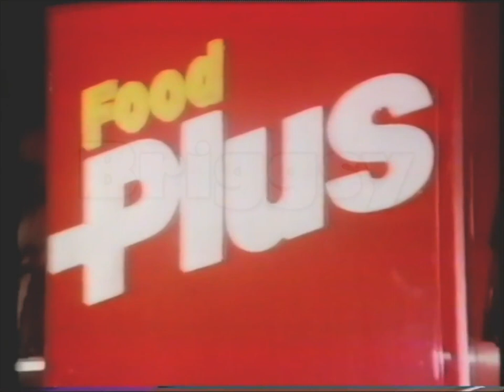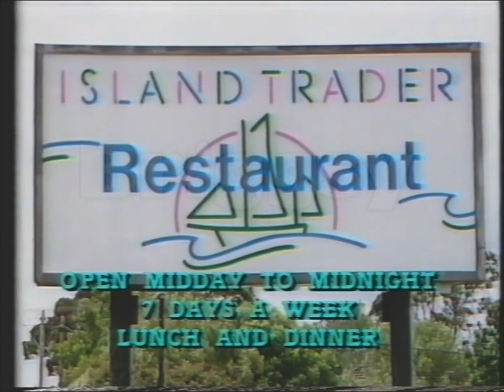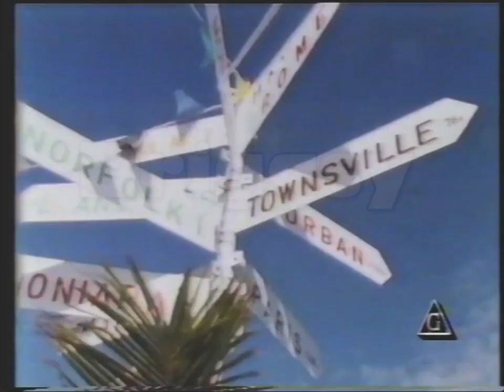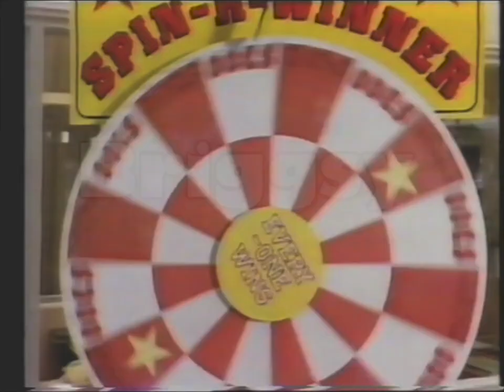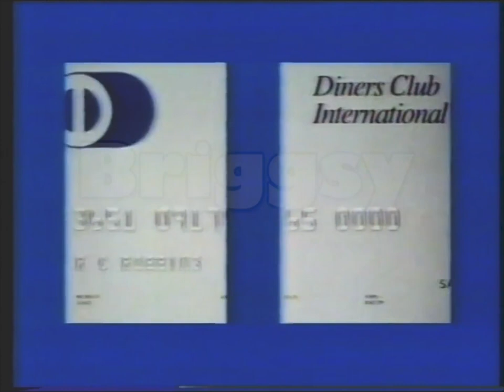Aussie TV Commercial Breaks Part 48 (ATV-10, 1986)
Before go and write in the Comments why my video as a Watermark on it. I will explain. This Watermark is here so Other You Tuber and TV Stations can’t steal it without giving me a credit or paying me for the footage.  If you interested of getting a DVD copy or Digital File via Dropbox Drive for your Review, Remix or TV Show drop me I line on my on Facebook or my email . If you’re a You Tuber you can get it for free and all you have to do is give me a credit in the Video. And if you’re a TV Station the money will be negotiated so it can go towards buying Used Record VHS, Betamax and U-matic Tapes.

Here is my Forty-eight is a series of videos of Australian TV Commercial Break Compilations. If have any Australian TV Shows or Commercials on VHS or Betamax Tapes or DVD copies from VHS or Betamax tapes please email at I will put a list on my Facebook I want commercials From 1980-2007. On VHS and Betamax. From city TV Stations ABC, 7, 9, 10 (TV0 and ATV-0), and SBS (Channel/Network 0/28). Regional TV Stations like Southern Cross, Southern Cross Ten, WIN TV, Prime, GWN, Imparja, Central GTS/BKN, RTS-5A, SES-8, Tas-TV, TNT-9, TVT-6 and so many more. These commercials were aired on ATV channel 10 Melbourne during 1986 World Music Video Awards. These commercials aired in 1986.
List of Commercials:
1. Jefferson Ford Car Dealer Melbourne Commercial (00:00-00:29)
2. The Fur Company Melbourne Commercial (00:29-00:59)
3. Ten Eyewitness News Melbourne Promo (00:59-01:30)
4. Food Plus Commercial (01:30-02:00)
5. Mitsubishi Magna Car Commercial (02:00-02:30)
6. Island Trader Restaurant Melbourne Commercial (02:30-02:59)
7. Alulite Commercial (02:59-03:29)
8. America’ Cup Ten Eyewitness News/Updates Promo (03:29-04:02)
9. Market Square Geelong Commercial (04:02-04:32)
10. Leisureland Fair Melbourne Commercial (04:32-05:01)
11. Photo Express Where in the world have you been? Competition Commercial (05:01-05:31)
12. Winning Edge Gym Melbourne Commercial (05:31-06:02)
13. Nissan Navara Car Commercial (06:02-06:31)
14. GoldStar Video Cassette Player Commercial (06:31-07:01)
15. Doors Galore Melbourne Commercial (07:01-07:31)
16. Experience Australia Promo (07:31-08:01)
17. Holden Dealer Spin-a-Winner Commercial (08:01-08:31)
18. Drake Overload Commercial (08:31-09:01)
19. Parker Furniture Commercial (09:01-09:16)
20. Bill Collins Golden Years of Hollywood presents On Moonlight Bay Promo (09:16-09:46)
21. Pedders Suspension Specialists Commercial (09:46-10:16)
22. Oliver Hume’s Real Estate Melbourne Commercial (10:16-10:46)
23. Tessa Furniture at Anderson’s Furniture Commercial (10:46-11:16)
24. Attache Bags Commercial (11:16-11:31)
25. IC Cooler Commercial (11:31-12:01)
26. PolyFilla Commercial (12:01-12:16)
27. 3AW Derryn Hinch Melbourne Commercial (12:16-12:31)
28. Diners Club International Commercial (12:31-12:46)
I found this at the Op shop warehouse I work at for free on a Maxell E180 VHS Cassette, which was then converted to DVD. Hooroo! I'm Earnest Gency and I speak the truth about Australian Television.